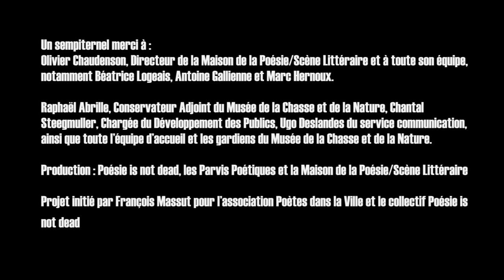Paris en toutes Lettres 2015 : Salon de Chasse (Heaume animal, Gesticuler une pensée du monde)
Spécialement créée pour Paris en toutes Lettres 2015 à l'initiative de Poesie is not Dead et des Parvis Poétiques, Salon de Chasse est un face-à-face de salon entre proies et prédateurs, au sein de l'écrin de la salle du Cerf et du Loup du musée de la Chasse et de la Nature. C'est une création des Souffleurs Commandos poétiques.

Un canevas de lignes de tension travaillera le face-à-face du Salon de Chasse dans les dessous d’une forêt miniature et engagera résolument une tentative de réconciliation par les racines.

La performance se déploie dans une forêt de « morsures sonores poétiques » commandées pour l’occasion, par Poésie is not Dead et les Parvis Poétiques, auprès d’une vingtaine de poètes francophones contemporains.

Projet initié et produit par : Poésie is not Dead et les Parvis Poétiques.

Direction artistique et conception : Olivier Comte

Distribution : Christophe Bonzom, Olivier Comte, Jean-Marc Hérouin,Thomas Laroppe, Irène Le Goué, Julia Loyez, Fred Munoz

Avec les voix de : Jean-Marc Hérouin, Marie Luc Malet, Hélène Lanscotte

Création sonore live : Nicolas Losson

Construction : Marion Abeille

Textes morsures des poètes :
Linda Maria Baros, Eric Brogniet, Stéfanu Cé sari, Francis Coffinet, Vé ronique Daine, Marc Delouze, Kim Doré, Myriam Eck, Alain Freixe, François Guerrette, Hélène Lanscotte, Anne Mulpas, Samira Negrouche, Isabelle Pinçon, Jean-François Poupart, Anna Serra et Annabelle Verhaeghe